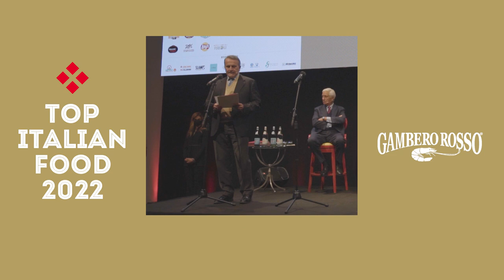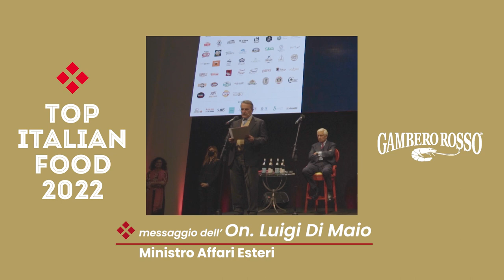Paolo Cuccia legge il saluto del Ministro Di Maio - Top Italian Food